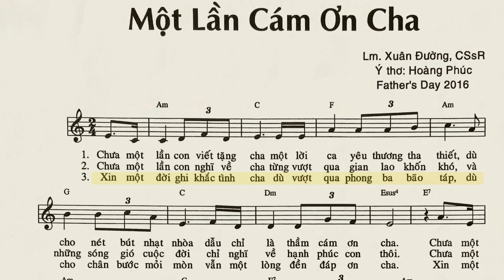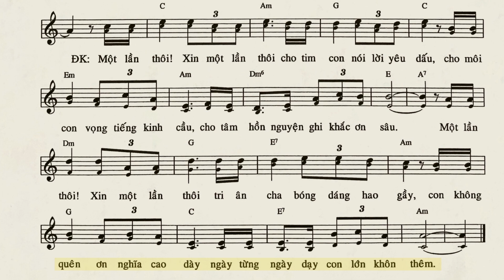Một Lần Cám Ơn Cha - Lm. Xuân Đường DCCT (Tập hát - bè chính, tone Gm)